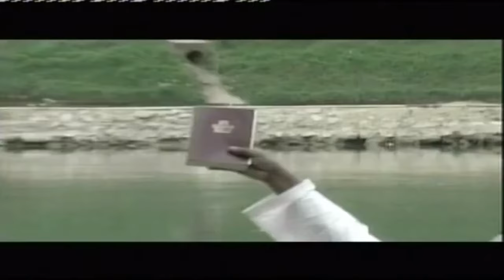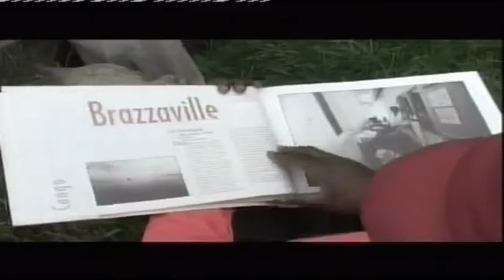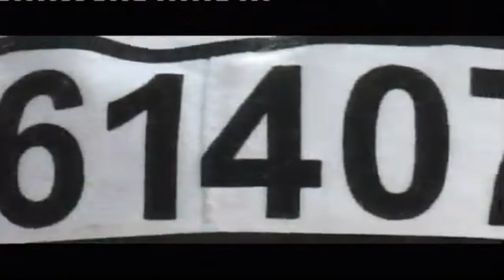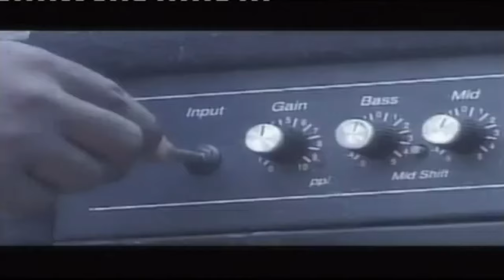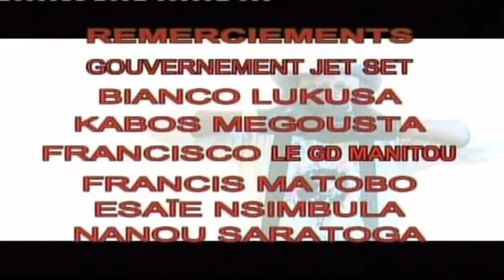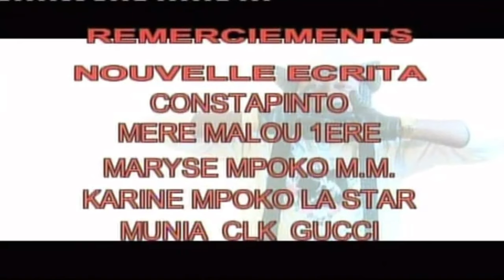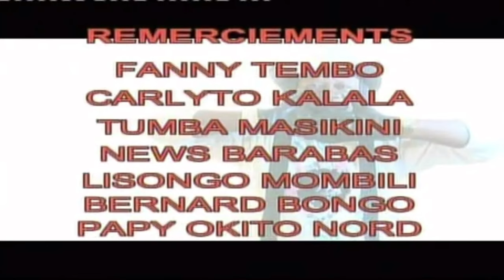Papa Wemba • Chic & Rebel - Somo Trop (11 Clips + Bonus) (2005) | DVD | HD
(DVD) Clips:
1 - Somo Trop (Version Danse)        0:30
2 - Au Nom De L’amour                      11:44
3 - Congo Moko                                   17:12
4 - Lamentation                                    22:42
5 - Numéro D'écrou                              29:35
6 - Masayuki “Viva Tendance”           35:53
7 - Alanga Nzembo                              43:57
8 - Sodome et Gomorrhe                    51:47
9 - Somo Trop (Version Normale)     58:55
10 - Bye Bye                                          1:10:08
11 - X Large                                          1:16:03

Ces chansons sont sorties en octobre 2003, mais ces clips sont été réalisés et sortis en 2005

Album CD sorti le: 23 Octobre 2003
DVD date de sortie: 3 Juin 2005

2005 Cosa Nostra Productions

Informations:
   -  Format d'origine: PAL